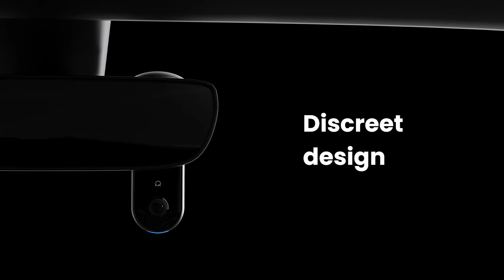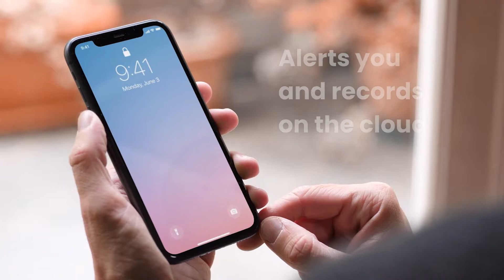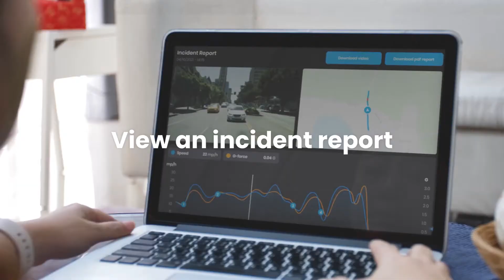Techstination Interview: Nextbase IQ smart dashcam designed to keep drivers safe and secure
The Nextbase IQ is a dashcam designed to prevent accidents, summon help in emergencies and act as a witness when needed.  With AI, multiple cameras and cellular connectivity ...the IQ looks pretty smart.   VP Marketing Jeff Chuh chats with Techstination's Fred Fishkin.